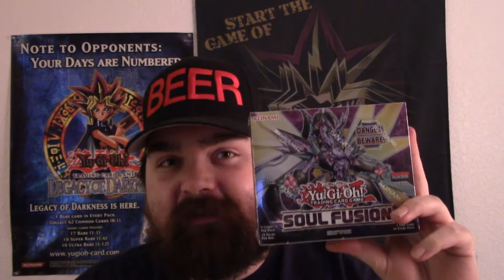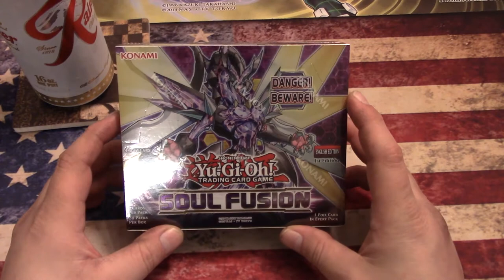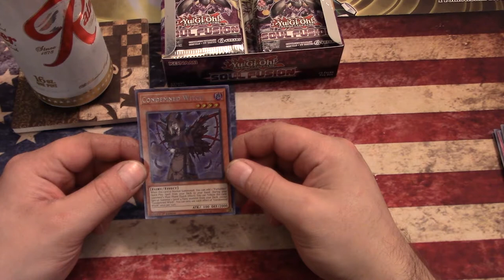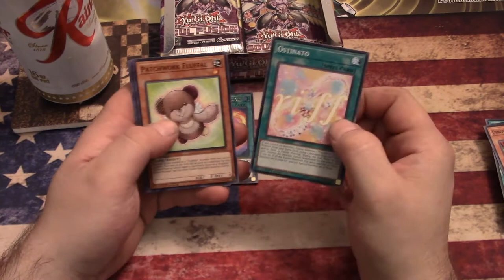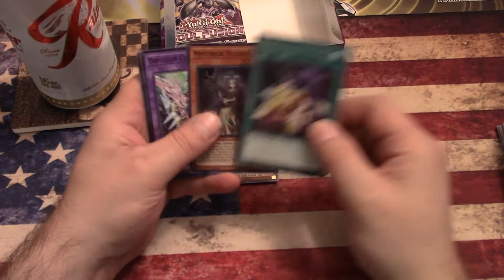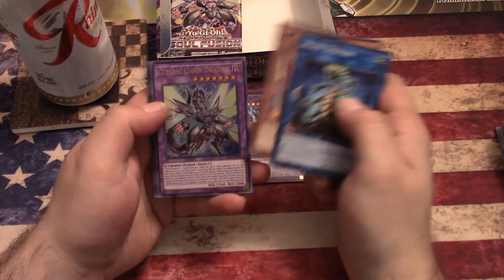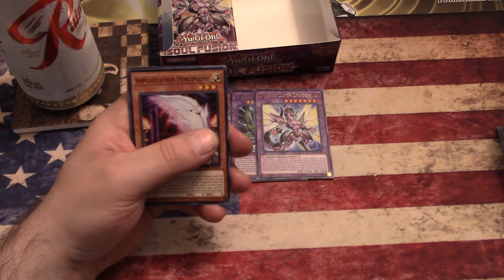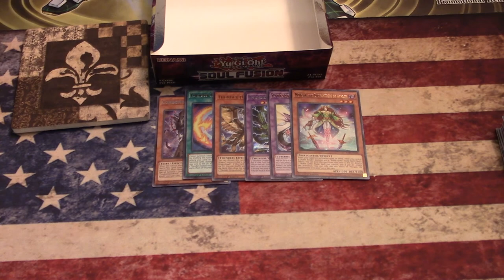Yu-Gi-Oh! Finally Here!! Soul Fusion 1st Edition Box Opening!! Thunder!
At long last, the set I have been waiting for since June has arrived! Sup folks?! I have been play testing Thunder Dragons on YGOPRO since Nats 2018 and it is so exciting to finally hold them in my hands in English! I hope you all are also stoked! Join me as I open up this amazing set and see what sort of treasures I pull! Please enjoy!